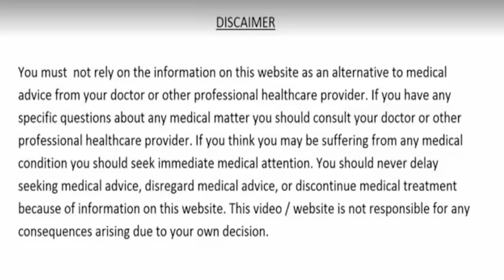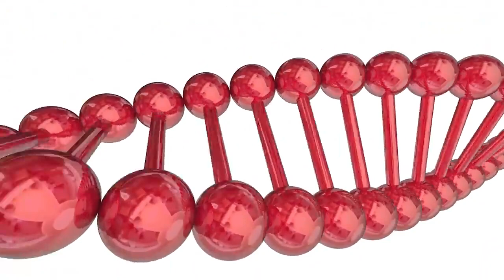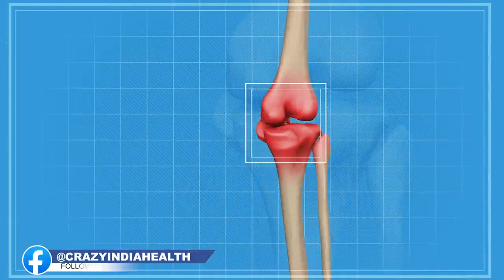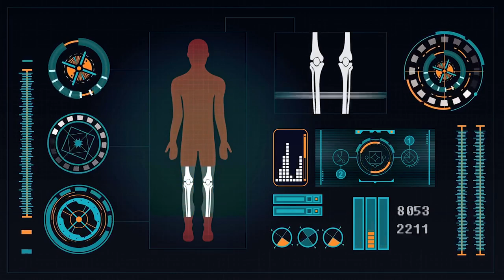11 दिन पिलो - नहीं होंगी डायबिटीज कोलेस्ट्रॉल पेट के रोग मोटापा कमजोर आँखें खून की कमी और दिल के रोग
11 दिन पानी में उबालकर पिलो, 100 साल तक शुगर रोग, कोलेस्ट्रॉल, पेट के रोग, मोटापा, कमजोर आँखें, हड्डियों की कमजोरी, जोड़ो में दर्द, खून की कमी और दिल की बीमारियां नहीं होंगी
diabetes treatment,bathua khane ke fayde,bathua khane se kya kya fayda hota hai,bathua ka pani peene se kya hota hai,cholesterol,khoon ki kami,heart blockage,heart attack,dil ki bimariyon ka ilaaj,beauty,sugar rog ka ilaj,anti aging skin care,eyesight,pachan shakti kaise badhaye,pet ke rogo ka ilaj,dard ka ilaj,slim body,pathri ka ilaaj kya hai,khoon ko patla kaise karen,khoon ko saaf kaise karen,immunity,bones food,haddiyo ki kamzori ke liye nuskha